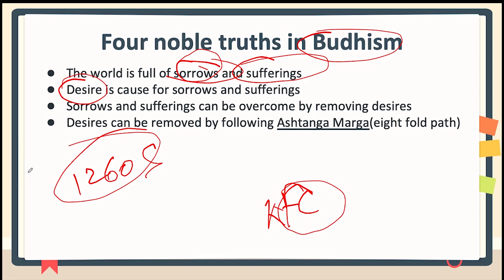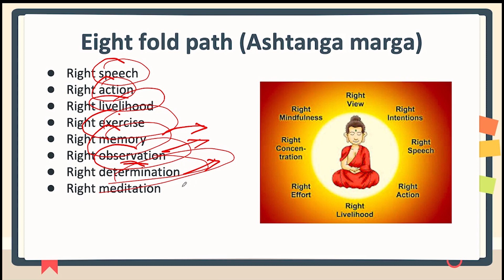Four Noble Truths of BUDDHA | in Real Life?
They are the truth of suffering, the truth of the cause of suffering, the truth of the end of suffering, and the truth of the path that leads to the end of suffering.